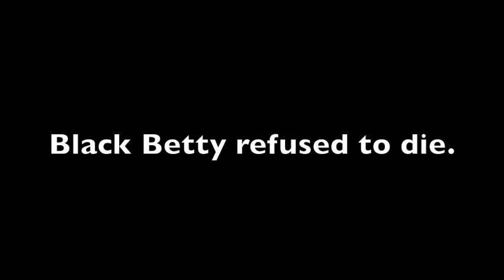1974 Dodge Charger "The Story of Black Betty"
This is the story of my 1974 Dodge Charger aka "Black Betty"